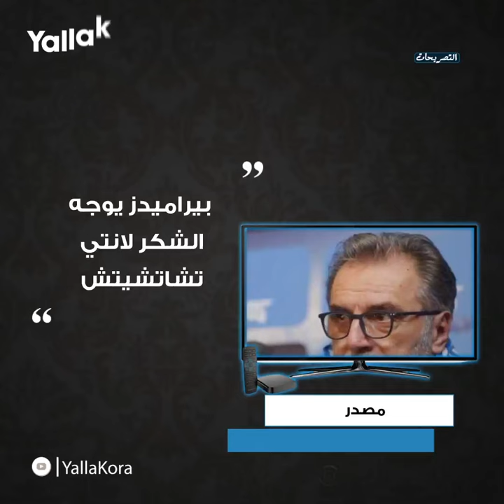"بيراميدز يوجه الشكر لانتي تشاتشيتش".. أبرز تصريحات اليوم الأربعاء ٢٨ أكتوبر‎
"بيراميدز يوجه الشكر لانتي تشاتشيتش".. أبرز تصريحات اليوم الأربعاء 28 أكتوبر‎